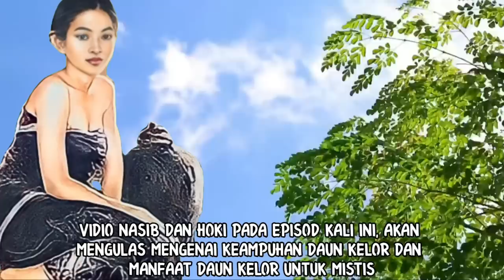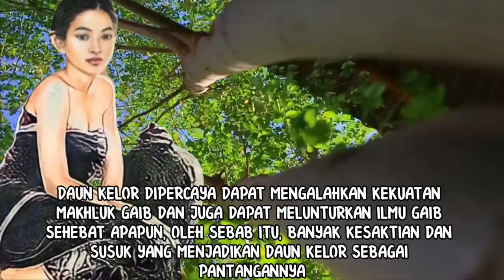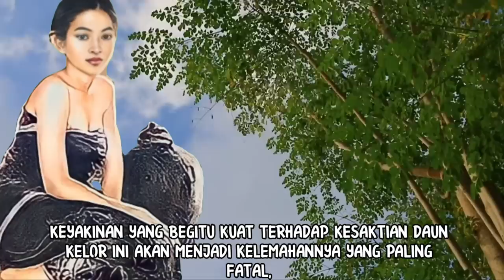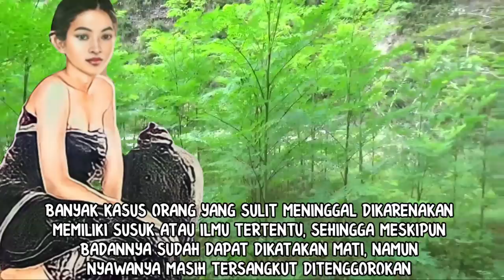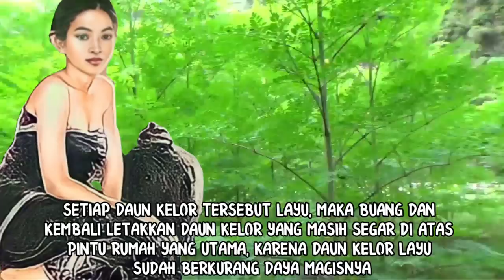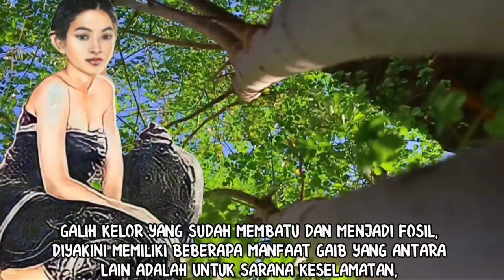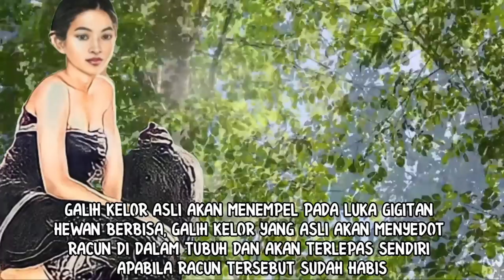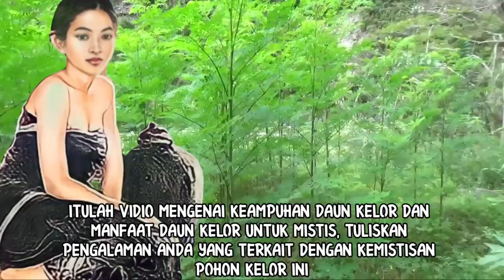KEAMPUHAN DAUN KELOR_MANFAAT DAUN KELOR UNTUK MISTIS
Vidio channel nasib dan hoki episod kali ini bertajuk keampuhan daun kelor dan manfaat daun kelor untuk mistis. Dalam vidio ini akan dijabarkan keampuhan daun kelor dalam segi metafisikanya. Selain pada daunnya, juga terdapat misteri pohon kelor yang terdapat pada batangnya, yaitu galih kelor dan gono kelor, dimana juga memiliki tuah kesaktian yang tidak kalah ampuh dengan daun kelor itu sendiri.